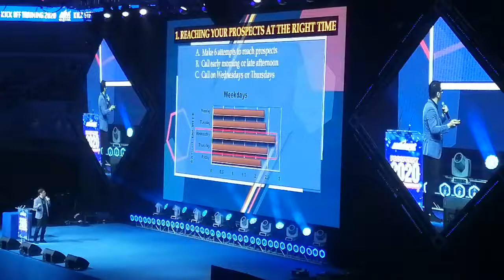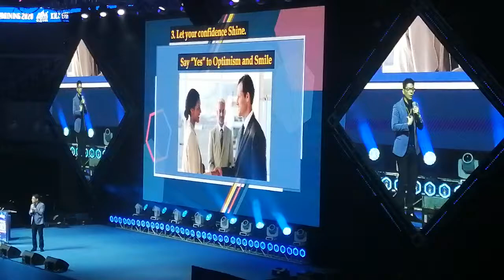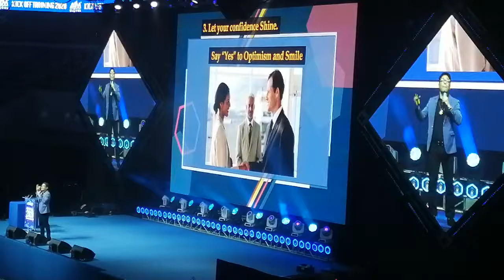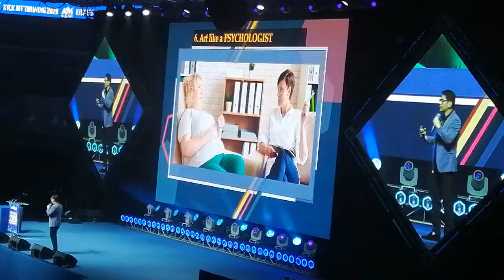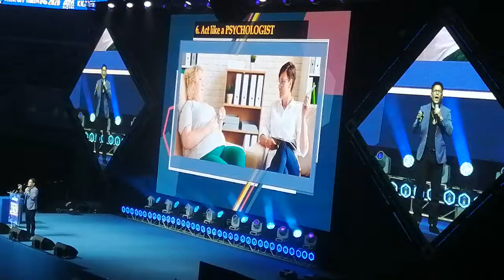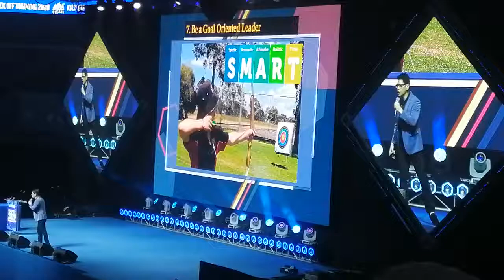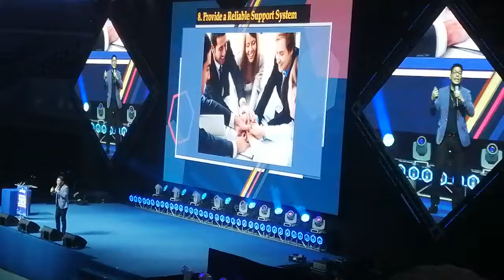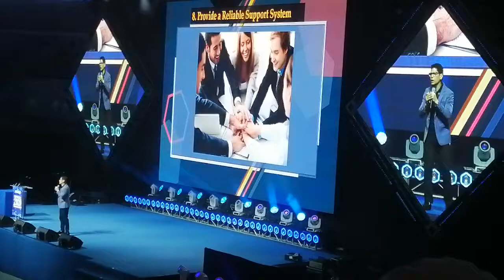Aim Global Kick Off Training 2020 Part 7